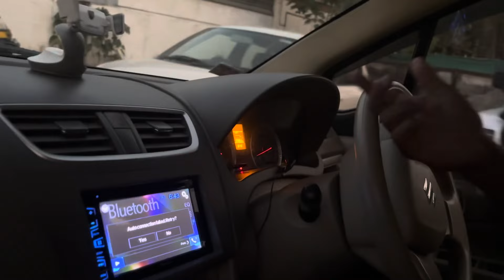Vlog🫰🏼/ Evening vibe/🤪 food😉കറക്കം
ബീച്ചിലേക്ക് ഒരു യാത്ര
ഇരുപത് കാലത്തിനു ശേഷം തിരൂരിലെ പറവണ്ണ ബീച്ചിലേക്ക് യാത്ര തിരിച്ചു ഞാനും എന്റെ കെട്ടിയോനും കൂടെ വല്ലാത്ത ഹാപ്പി മോമെന്റ്റ് ആയിരുന്നു
ജോലി തിരക്കിനിടയിൽ നമുക്ക് വേണ്ടി നമ്മൾ സമയം കണ്ടെത്തുക
നമ്മുടെ സന്തോഷം നമ്മൾ കണ്ടെത്തുക